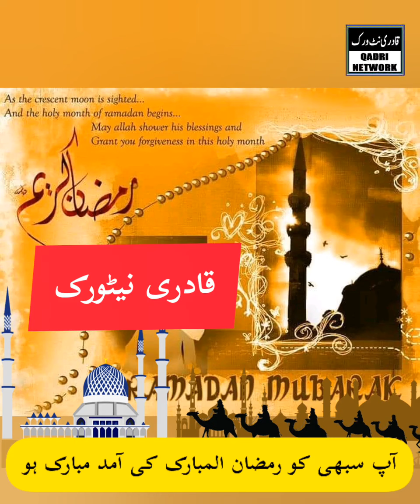Ramzan Mubark 2020 // Ramzan Greeting // Sripur , Asansol